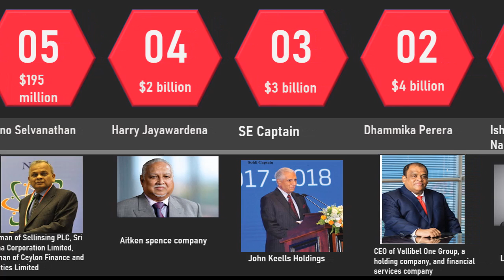Top 10 sri lanka richest man list 2022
The New Top 10 Richest People in Sri Lanka.
Sri Lanka is one of the most expensive countries, so it might come as no surprise that it’s home to some of the world’s mega-rich. Of the 2,755 wealthiest people on the Forbes 2021 list, 1 of them is Sinhalese. Many of these elite figures belong to famously wealthy Sinhalese families who have run multinational companies for generations.

According to the International Monetary Fund, Sri Lanka’s GDP in terms of purchasing power parity is the second-highest in the South Asian region in terms of per capita income. In the 19th and 20th centuries, Sri Lanka became a plantation economy famous for its production and export of cinnamon, rubber, and Ceylon tea, which remains a trademark national export

Since the beginning of time, this great nation has been able to catapult into being the greatest in the industries that make a country grow. Impeccable individuals from Sri Lanka have created corporations, industries, franchises, and have undertaken humanitarian purposes to capture the minds of the world.

In today’s article, we will take a look at the top 10 richest people in Sri Lanka that have created their wealth through creating employment and rising above the challenges to be who they are now according to Forbes

Without wasting much time let’s dive in.

Rank Name of Personality Estimated Net Worth
#1 Ishara C Nanayakkara $ 5 billion
#2 Dhammika Perera $ 4 billion
#3 SE Captain $ 3 billion
#4 Harry Jayawardena $ 2 billion
#5 Mano Selvanathan
#6 Mr. Harry Selvanathan
#7 Ashok Pathirage
#8 Lalith Wegapitiya
#9 Mr. Muzaffar Ali Yaseen
#10 Mr. YSHIK Silva
You can also read more about the new top 10 richest in Sri Lanka on toptwenty. You can also check out our list for the top 10 richest people in the Czech Republic also here: georgeweb.org